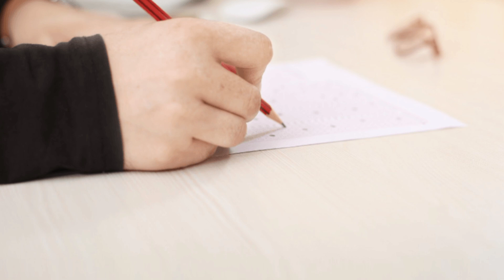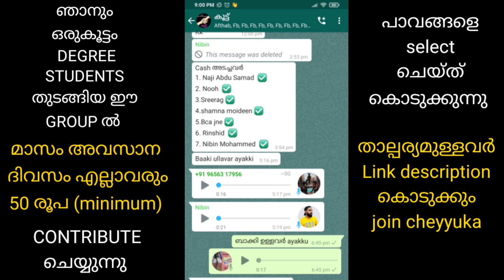5th-6th SEMESTER VALUATION ഈ ആഴ്ച മുതൽ